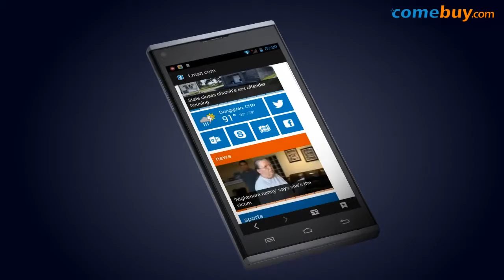Blackview Crown MTK6592 Octa core 1 7GHz Android Smartphone